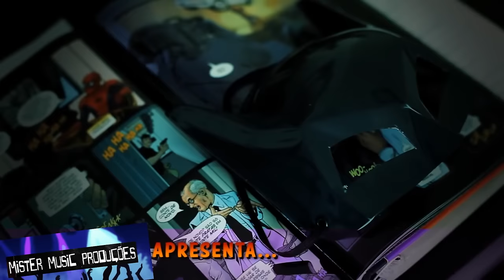Puxa Agarra e chupa - Ronny e Rangel - part. Marcos Pitombo, Livia Andrade e Dani Bananinha.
Este é o clipe do Sucesso PuxaAgarraeChupa de Ronny e Rangel, com participações especiais de Dani Bananinha (Caldeirão do Huck Globo), Marcos Pitombo (ator da Globo), Livia Andrade (SBT).